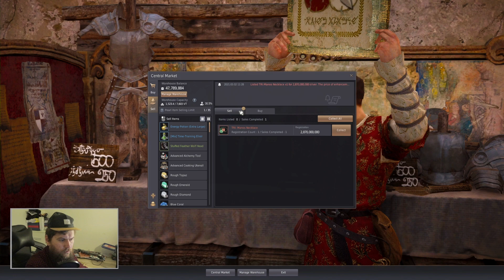Part 120 | PEN: Manos Gatherers Clothes | How To Beat The Game With 2.3billion | Enhancing GoD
I dont know what to say! It costs 2.3b to make Pen Manos Gatherers Clothes, so easy win after selling TRI Manos Necklace! Pog!